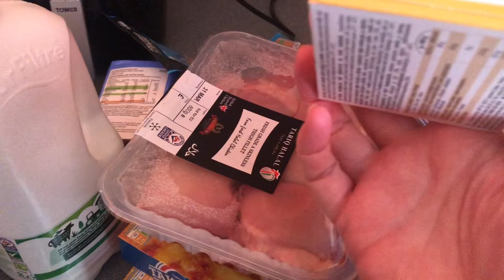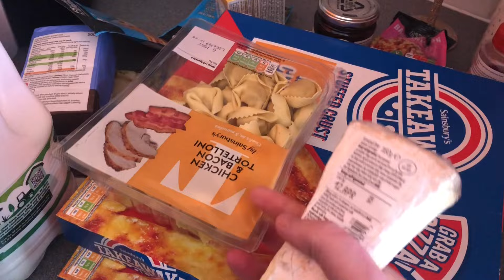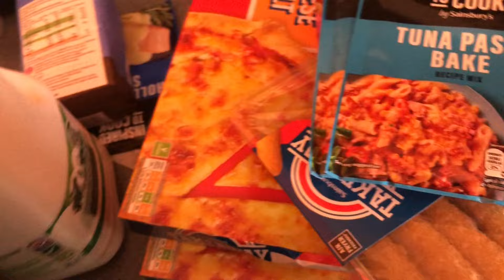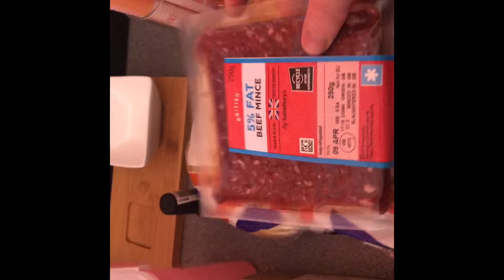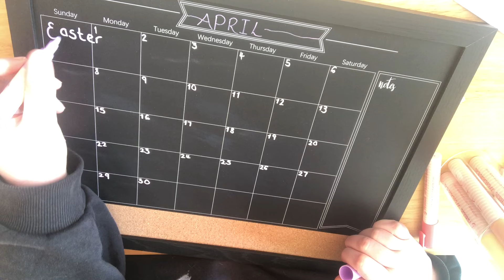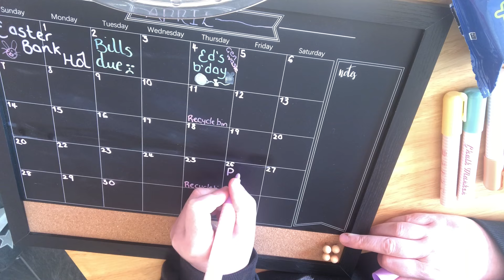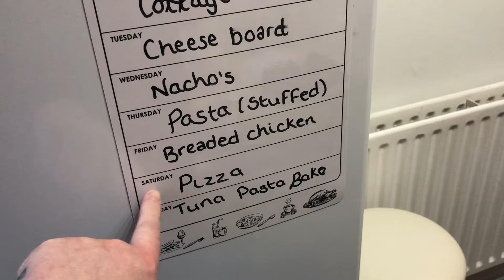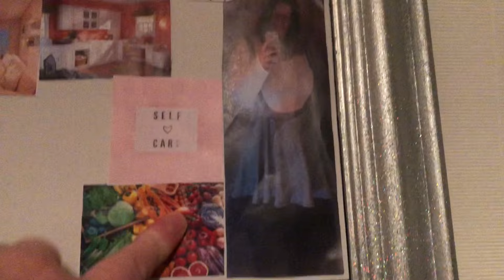Food Shopping Haul | Planning | General Chat